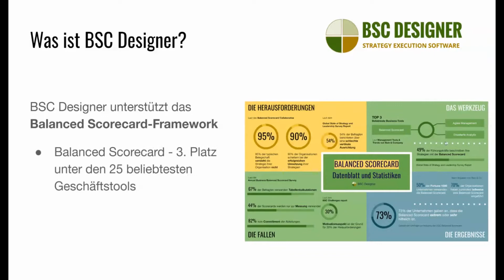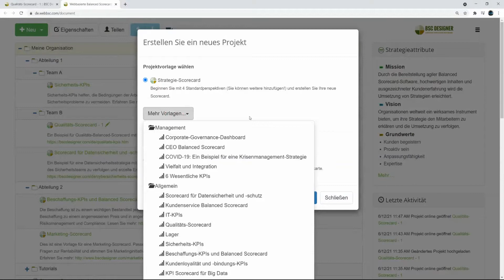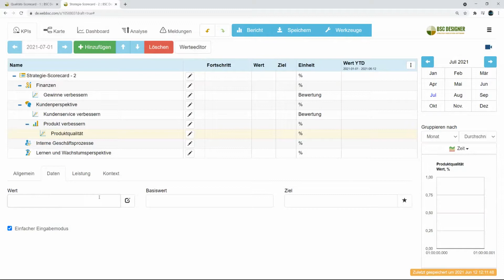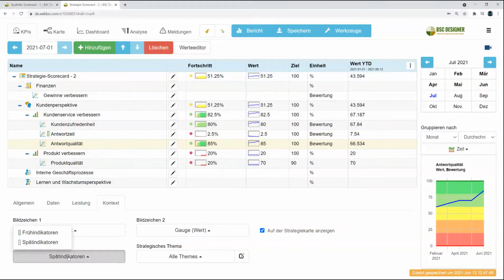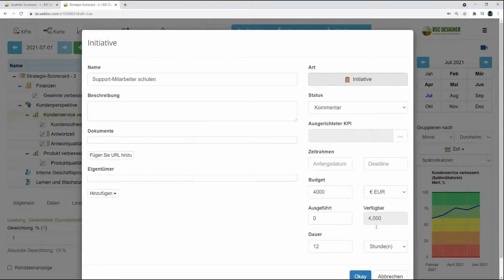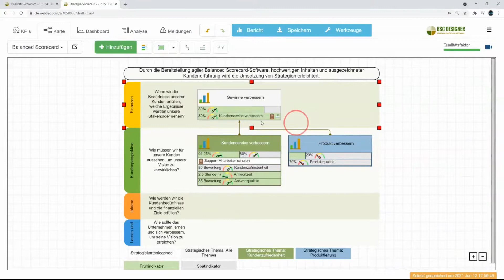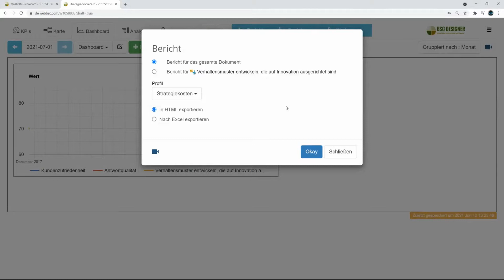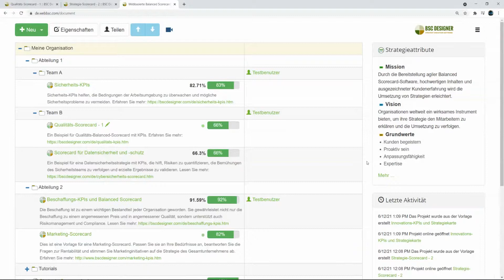Erste Schritte mit BSC Designer Online - Balanced Scorecard Software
Was ist BSC Designer? Es handelt sich um eine Balanced Scorecard-Software. Oder Software für die Strategieausführung.

In einfachen Worten: Dieses Tool hilft Ihnen dabei:
- Ihre Strategie auf einer Strategiekarte zu beschreiben
und
- ihre Ausführung mit Key Performance Indicators (KPIs) überwachen.

Balanced Scorecard Platz 3 unter den 25 beliebtesten Business-Tools. Details

Tabellenkalkulationssoftware vs. spezialisierte Tools